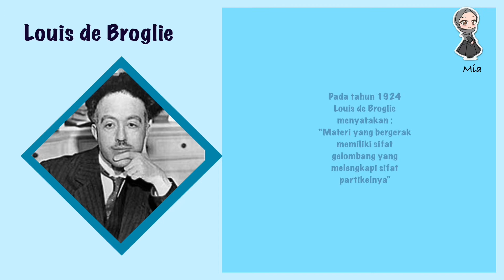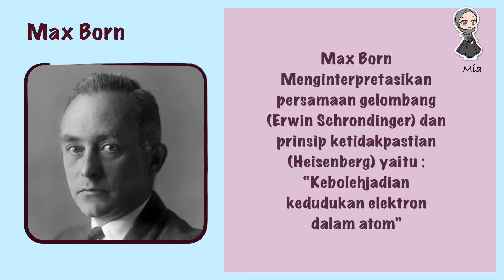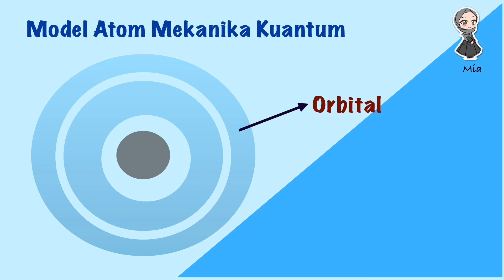Model atom Mekanika Kuantum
Perkembangan model atom